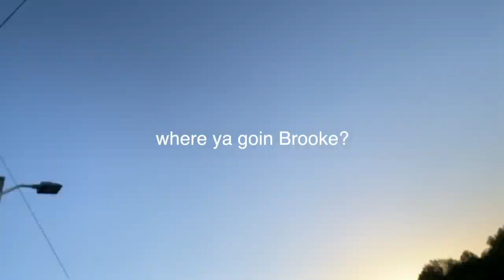VLOG 331: Lake Day injuries